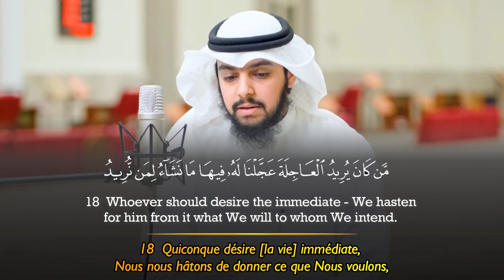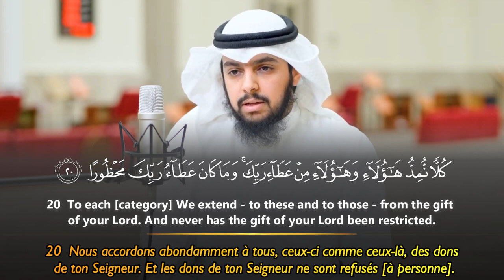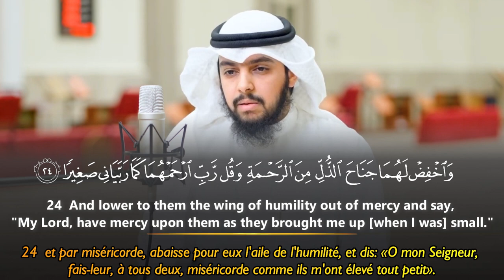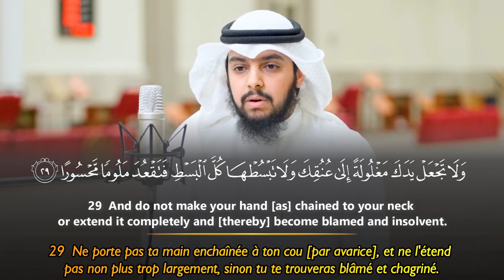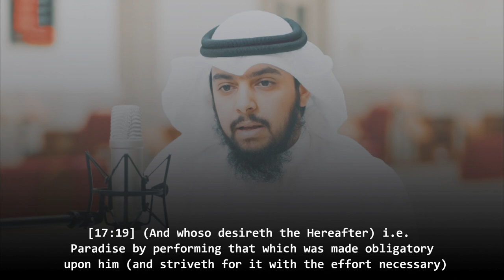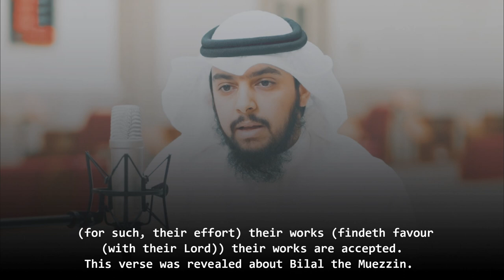Surah Al Isra' (18-30) - AbdulRahman Al Shuwaie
AbdulRahman Al Shuwaie عبدالرحمن الشويع